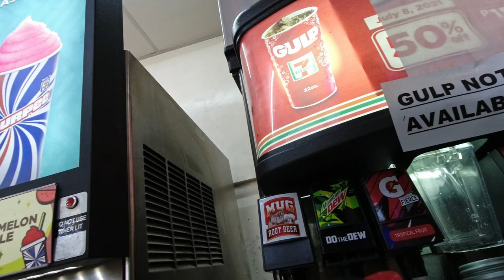QC-Malolos Loop (Feb. 20, 2022)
This is my first century ride for 2022. Covering a distance of 106km, we biked from QC to Barasoain Church in Malolos and back. After seeing the full name of Barasoain Church on google maps I realized that I passed through two churches that are dedicated to Our Lady of Mt. Carmel in this ride. The first one is The National Shrine of our Lady of Mt. Carmel in Quezon City and the other one is Our Lady of Mt. Carmel Parish - Barasoain Church in Malolos. What a coincidence. 😃

Many thanks to Warren for the invite. Many thanks also to Adrian our ride leader for the beautiful route.

POIs:
Philippine Arena - Ciudad de Victoria, Bocaue, Bulacan
Cafe Eurobake - Guiguinto, Bulacan
Barasoain Church - Brgy. San Gabriel, Malolos, Bulacan
M. H. Del Pilar Shrine - Bulakan, Bulacan
Tawiran Bridge - Obando, Bulacan